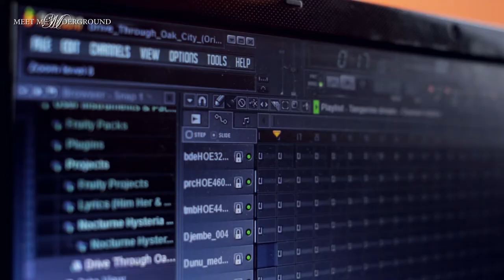MMU EPISODE 4 TEASER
ON THE 4TH EPISODE WE HAVE A CHAT WITH SIYABONGA DUBE AKA "SOUL ARAB",A VERSATILE PRODUCER FROM PMB(IMBALI UNIT 2).